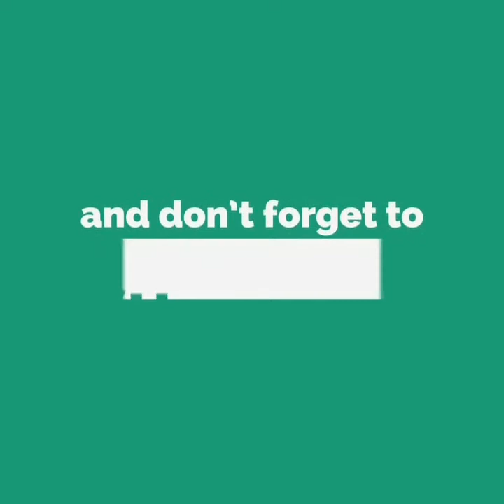Meditation bell music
Meditation bell music. Tingsha bell meditation music.